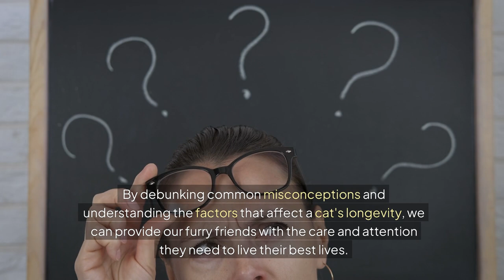How Long Do Cats Live? The Truth About Cat Lifespans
Have you ever wondered, "How long do cats live?" In this informative video, we explore the fascinating world of cat lifespans and dive into the key factors that influence your feline friend’s longevity. From breed-specific characteristics, genetic predispositions, to cat health care routines, age-related concerns, and lifestyle choices, we cover everything you need to know about how to extend your cat’s life.

Join us as we reveal:
✅ The average lifespan of domestic cats, including the lifespan differences between indoor and outdoor cats
✅ Common health issues that may affect a cat’s lifespan, such as kidney disease, dental problems, and obesity
✅ How diet, regular vet visits, vaccinations, and preventive care can help your cat live longer
✅ Tips for senior cat care and early signs of aging to watch for

Whether you’re a new cat owner or a long-time enthusiast, this video offers valuable insights to help you provide the best care possible for your furry companion. Learn how spaying or neutering, providing mental stimulation, and maintaining a healthy weight can all contribute to your cat’s well-being and longevity.

💡 Looking for tips on how to maximize your cat’s lifespan? We’ll also discuss how to create an enriching environment that supports both physical health and emotional well-being.

🐾 Your cat deserves the best, and we’re here to help you make every moment count.

⏱️⏱️VIDEO CHAPTERS⏱️⏱️
0:00 - Introduction
1:03 - 1: Grooming
1:31 - 2: Training
1:54 - 3: Pressure
2:05 - 4: Categories
2:17 - 5: Judging process
2:28 - 6: Breed standards
2:52 - 7: Unforgettable story
3:32 - 8: More than competitions
3:55 - 9: Community
4:20 - Conclusion